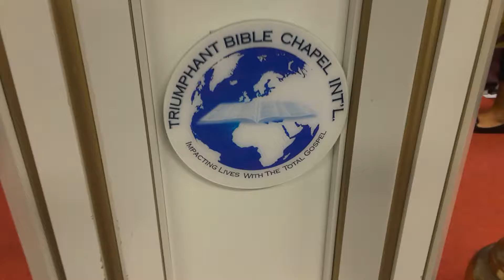TBCI LAST PARTOF SUNDAY'S WORSHIP BY PROPHETESS MERCY. 25/09/2016.